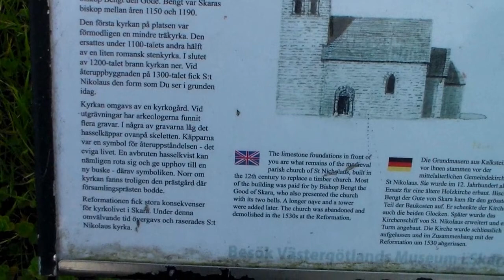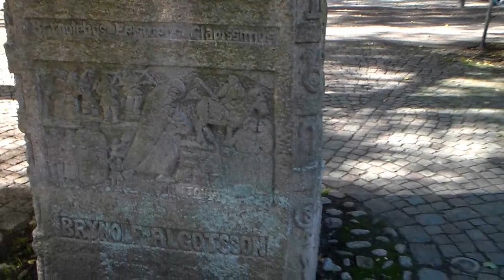SKARA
Här visar jag upp vackra Skara  Rekomnderar verkligen ett besök i Skara.